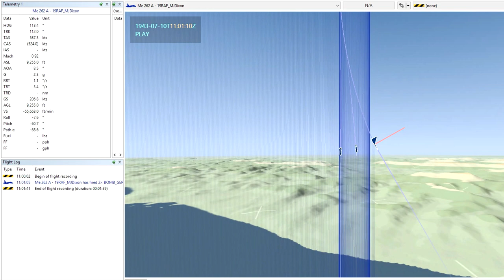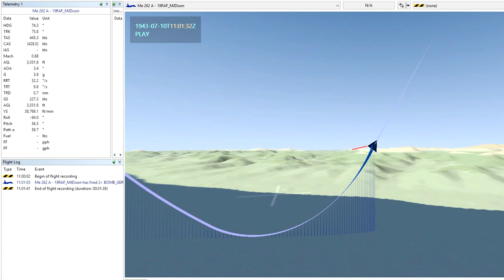IL2:GB - (Captured) Me-262 Supersonic Dive Attempt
Attempting to break the sound barrier in a captured Me262 in IL2: Battle of Bodenplatte.

Seems the track recording couldn't keep up with the dive speed or some such in the cockpit view, either that or I entered another dimension.